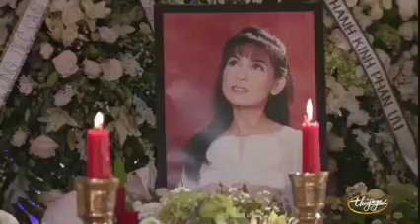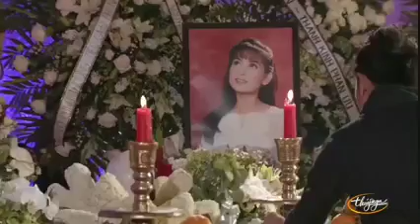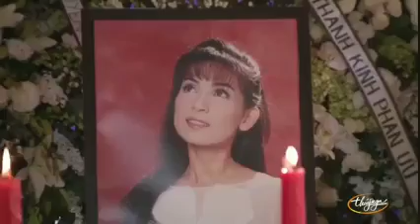"Phi Nhung sao bậu nỡ đành" - nghệ sĩ Chí Tâm sáng tác - hát tiễn biệt PN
Ngày 12/10/2021 ở chùa Huệ Quang ở Cali đã diễn ra lễ tang của ca sĩ PN. Chị mất lúc 12h15 trưa 28/9 giờ  VN.  Tro cốt của chị được thờ cúng ở chùa Giác An (Cali)